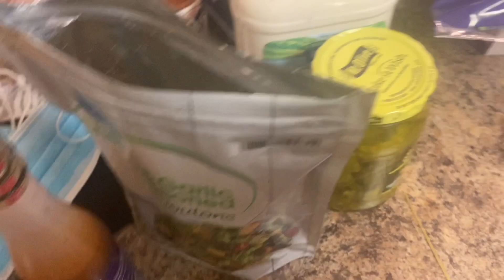BLACK FRIDAY HAUL + COOKING WITH FRIENDS | VLOGMAS DAY 2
🤍STALK MY SOCIAL MEDIAS 📸:
🤍 Poshmark: @MahoganyMonae_

$$$ Off:
Saledress.com | Mahogany
MinksByNari.com | MahoganyM
HerHairHustle.com | PINK
ZenoJewels.com | Maho20
Lovelywholesale.com | Monae10
Topsface.com | Mahogany